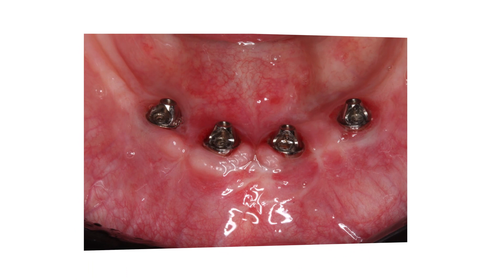Protocolo inf.com carga imediata. Luiz Antônio Borelli Barros e Luiz Antônio Borelli Barros Filho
Luiz Antônio Borelli Barros e Luiz Antônio Borelli Barros Filho apresentam um caso clínico de instalação de quatro implantes cilíndricos Universal III Implacil De Bortoli para protocolo inferior com carga imediata.